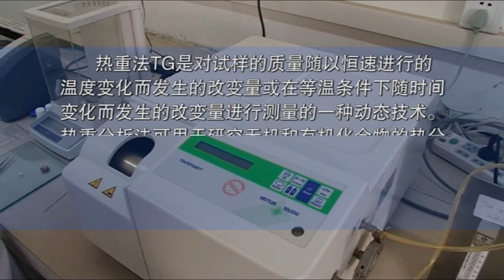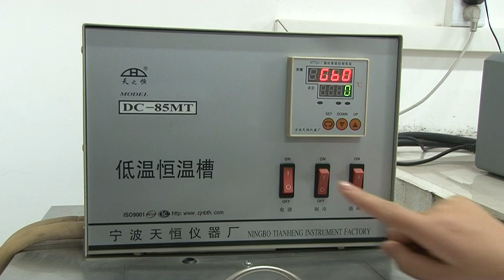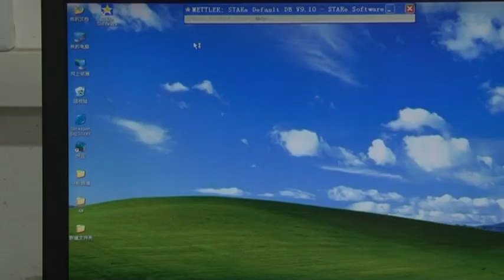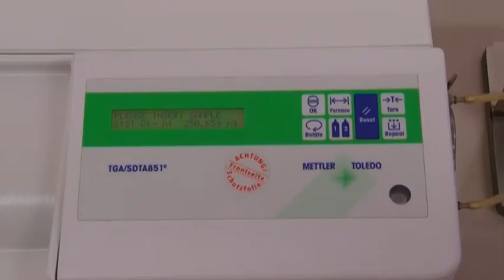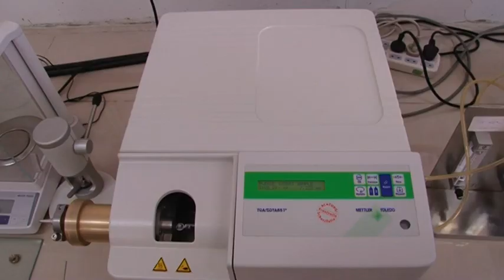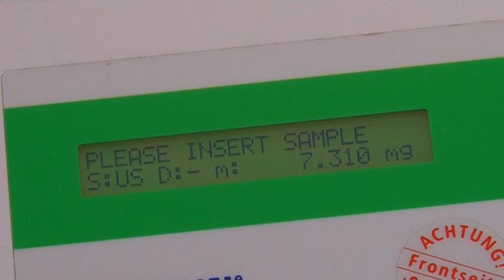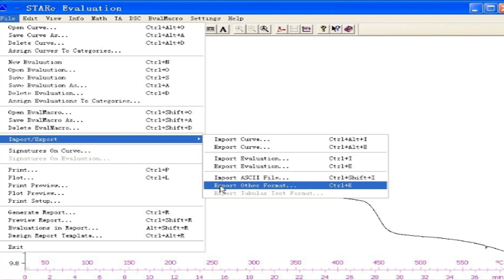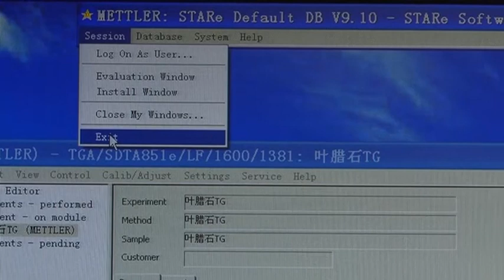TGA热重法操作规程-材料学 TGA thermogravimetric method operating procedures-Materials